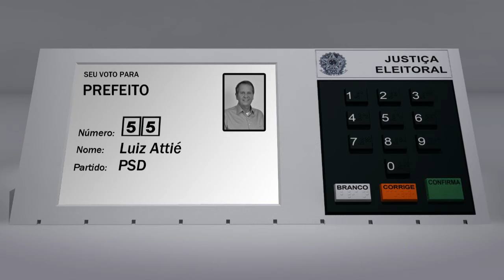Luiz Attié e Dep. Fed. Vilmar Rocha